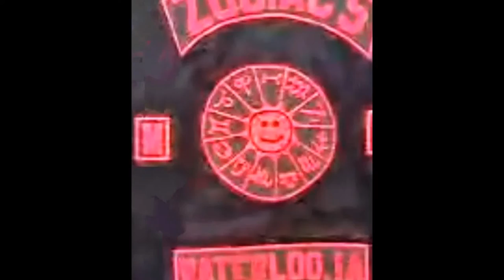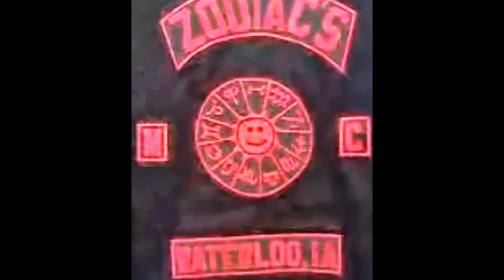The Zodiacs Biker Club - RealLiFERealTIMES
A short Q&A with "Devil" & "Baby-doll" of the Zodiac Biker Crew.   Peep some of their HOT bikes & find out more about their National Bikers' Round Up @